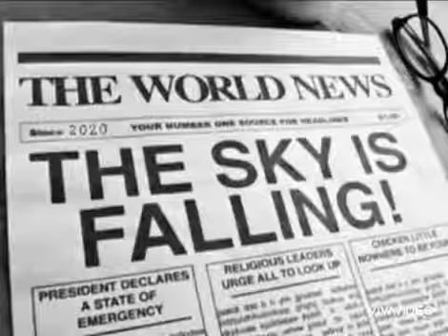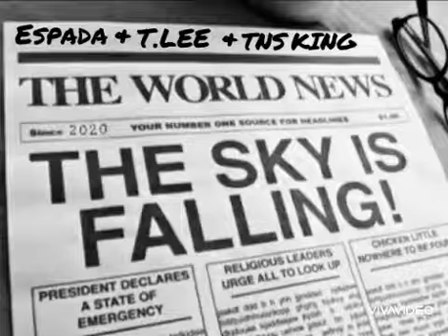The Sky is Falling - Espada, T-LEE, TNS King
Hate